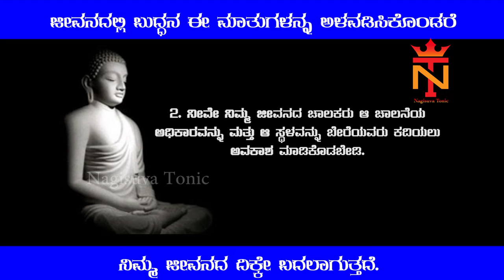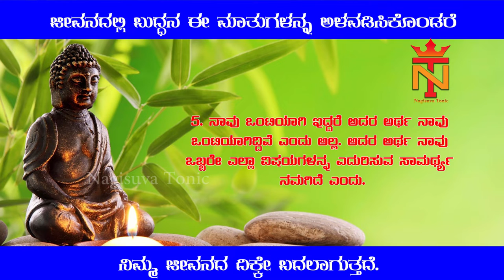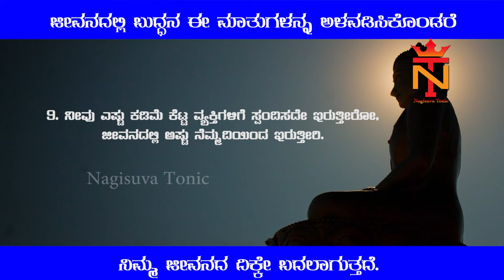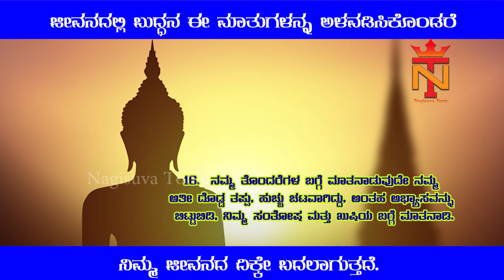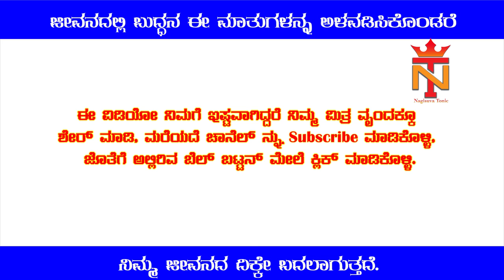ಜೀವನದಲ್ಲಿ ತುಂಬ ನೋವು, ಬೇಸರವಾದಾಗ ಬುದ್ಧರ ಈ ಮಾತುಗಳನ್ನ ನೆನಪಿಸಿಕೊಳ್ಳಿ | Budda's Motivational Words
ಜೀವನದಲ್ಲಿ ತುಂಬ ನೋವು, ಬೇಸರವಾದಾಗ ಬುದ್ಧರ ಈ ಮಾತುಗಳನ್ನ ನೆನಪಿಸಿಕೊಳ್ಳಿ, ನಿಮ್ಮ ಜೀವನದ ದಿಕ್ಕೇ ಬದಲಾಗುತ್ತದೆ.

ಒಮ್ಮೆ ಪಾಲಿಸಿ ನೋಡಿ.